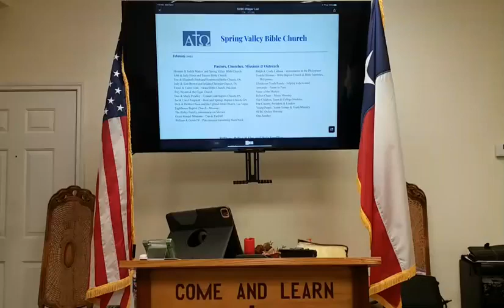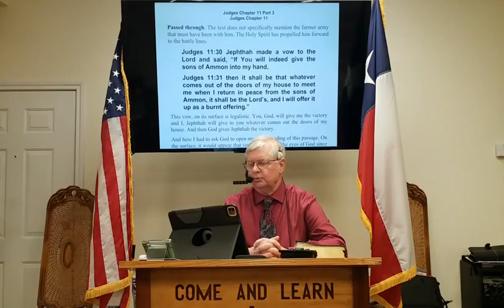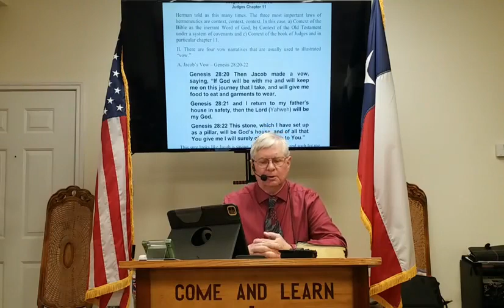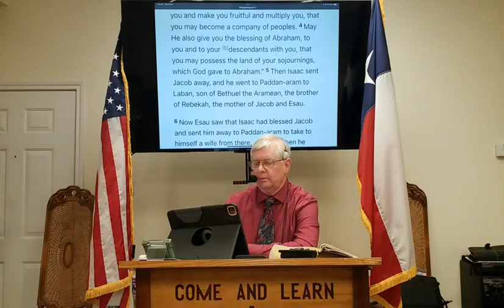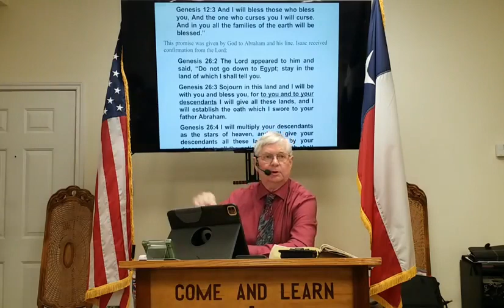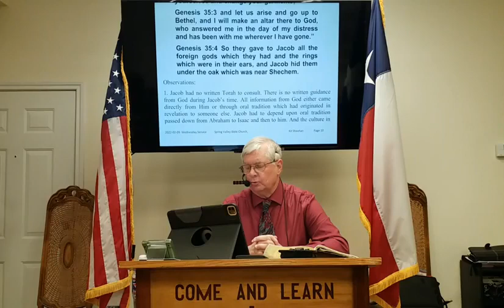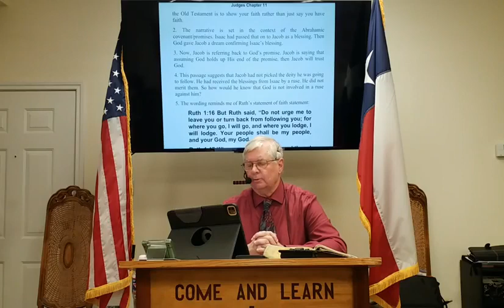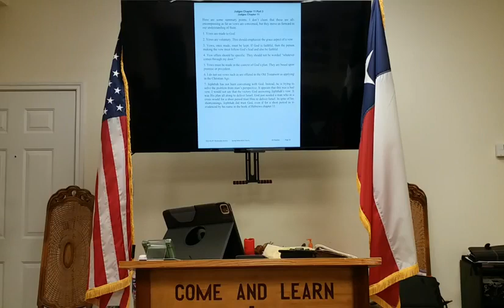Guest Speaker: Judges Chapter 11 Part 3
Speaker: Kit Sheehan
Lesson: Wednesday evening Bible study session on the book of Judges chapter 11